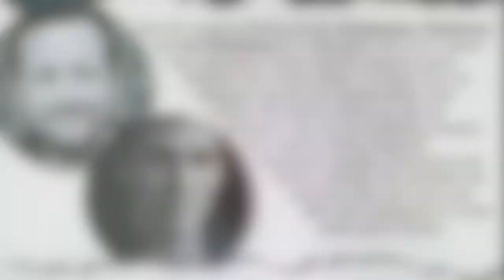Love & Zombies & Literature: What makes Genre Writing Literary? 11/11/2020 Zoom Webinar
RC Creative Writing faculty Laura Thomas, Christopher Matthews, and Avi Steinberg discuss how speculative fiction and the romance genre intersect with literary fiction. If writers such as Margaret Atwood and Octavia Butler have proven that genre writing can also be literature, how do the publishing industry and creative writing programs distinguish between commercial and literary markets? Our panelists read from their own work and offer their perspective on what makes genre literary.